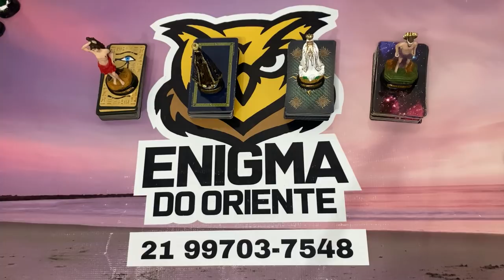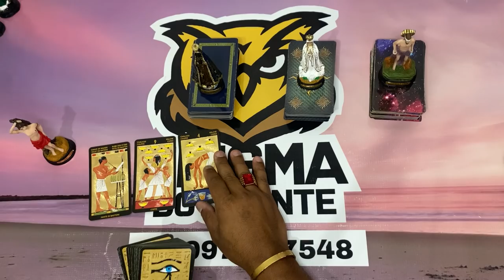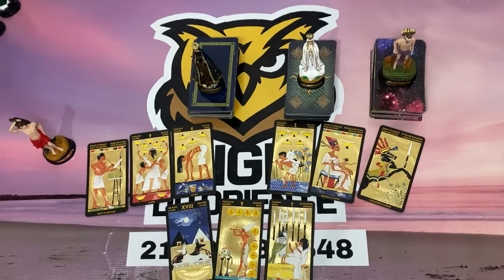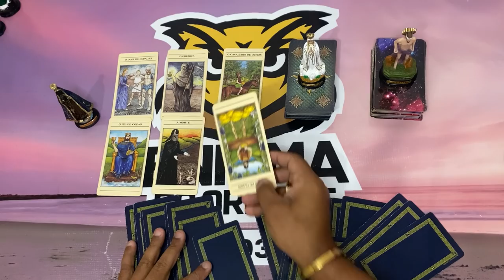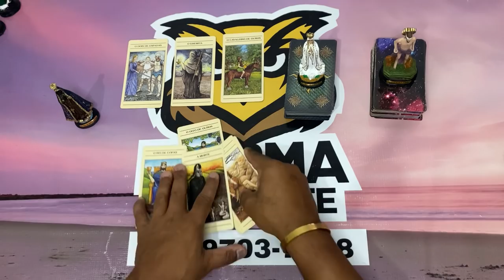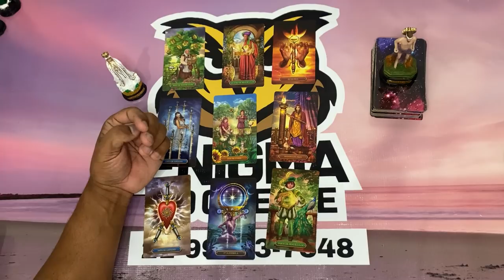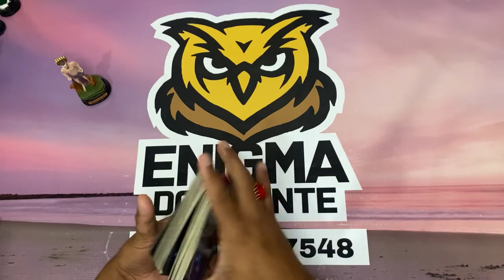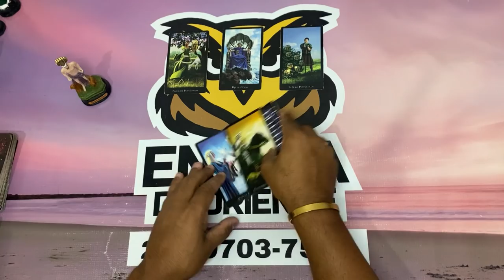🥠 UM DIRECIONAMENTO PARA O SEU MOMENTO! | TAROT RESPONDE